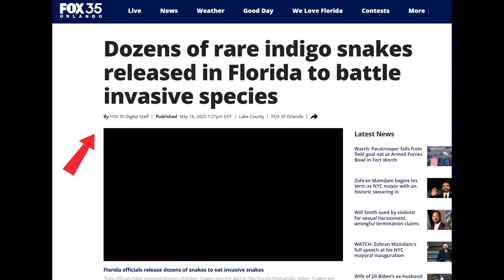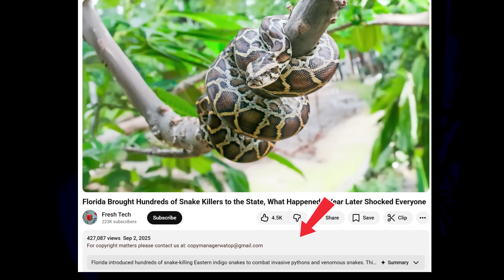The Florida Reptile Situation Is Worse Than People Realise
Florida’s invasive reptile problem is out of control. As a zoologist, I react to and break down the real ecological impact of invasive reptiles now established across Florida — including Burmese pythons, Nile monitors, Iguanas, Tegus, spectacled caimans, tokay geckos, veiled chameleons, curly-tailed lizards, and agamas.

Florida has become a global hotspot for invasive reptiles due to escaped and released exotic pets, a suitable climate, and limited natural controls. In this video, I explain which invasive reptiles pose the greatest ecological risk, which species are often misunderstood, and why managing invasive species is far more complex than social media makes it seem.

We’ll look at how Burmese pythons impact native mammals, whether Nile monitors and spectacled caimans represent a serious long-term threat, and how smaller species like curly-tailed lizards, agamas, tokay geckos, and veiled chameleons affect local ecosystems. I also address common myths, misinformation, and viral claims surrounding Florida’s invasive reptile crisis — separating fear-based narratives from ecological reality.

This is not fear-mongering or clickbait — it’s a science-based breakdown of Florida’s invasive reptile problem from a zoologist’s perspective.

Do you think Florida’s invasive reptile issue is exaggerated, underestimated, or misunderstood?

00:01 Pythons and Indigo Snakes
02:13 Black and White Tegu
03:05 Brahminy Blind Snake
04:09 Iguanas
05:21 Spectacled caimans in Florida
06:32 Cuban Treefrog
08:29 Cuban Knight Anole
09:16 Curly Tail Lizard
09:57 Veiled Chameleon
10:37 Red Eared Slider
11:37 Peter's Rock Agama
12:29 Tokay Gecko
13:38 How will we ever solve the problem?